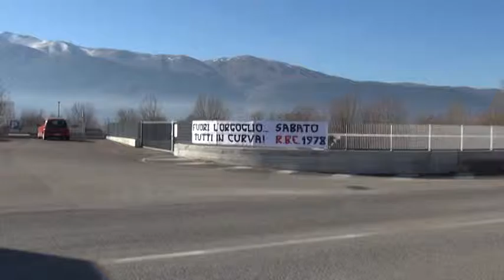L’Aquila Calcio: pronto l’appello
Il giorno dopo la sentenza di primo grado al processo Dirty Soccer, con la penalizzazione di 13 punti in classifica, in casa dell’Aquila calcio già si pensa all’appello per ottenere un ulteriore sconto